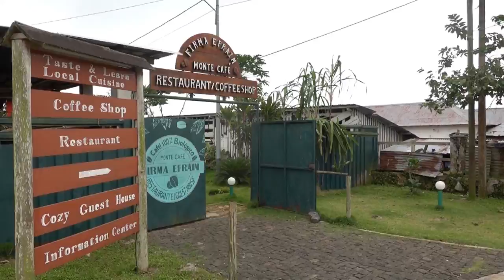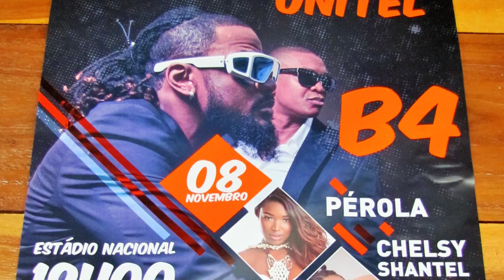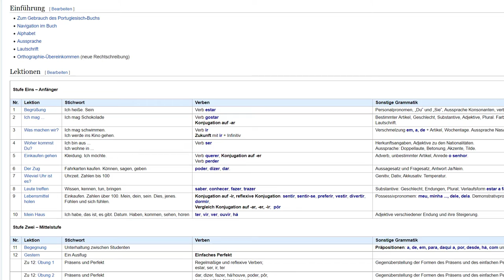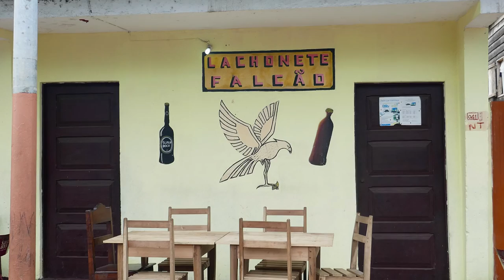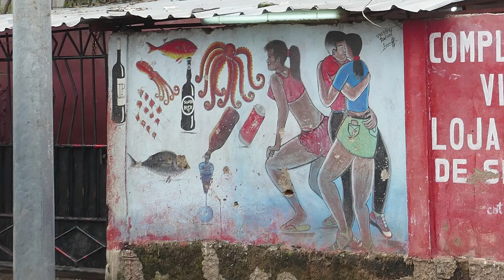Sao Tome & Principe für Auswanderer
Ich lebe und arbeite auf den Inseln.
Hier teile ich meine Eindrücke, Erfahrungen und nützliche Tipps oder Anregungen für Leute, die ebenfalls an Sao Tome und Principe interessiert sind.

Kapitel:

00:00 Intro
00:48 Erste Eindrücke und Erfahrungen
03:49 Inseleigenschaften
06:33 Partys & Nachtleben
07:36 Junge Auswanderer
09:02 Zur Ruhe setzen als Rentner
12:33 Auswandernde Unternehmer
15:19 Persönliches
17:28 Abschluss

Editor: Isa Gross